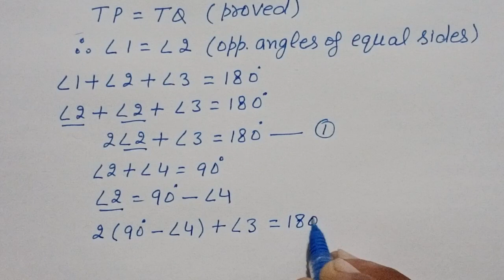10th maths Chapter - 10 (Example-2)